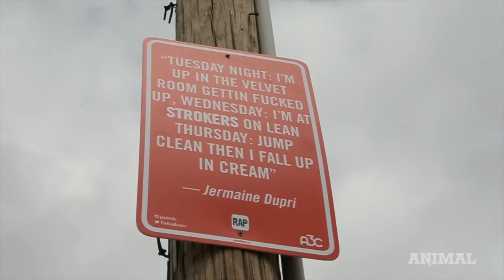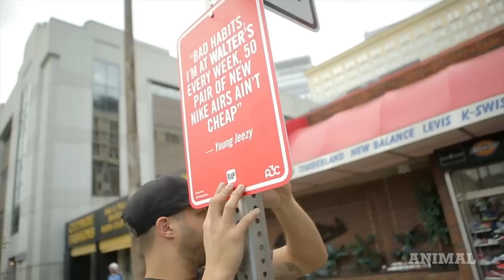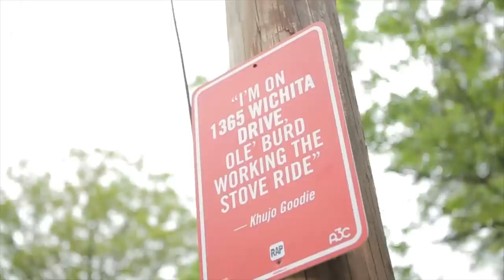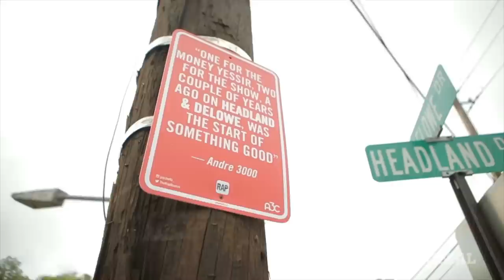Rap Quotes ATL: Dirty South Edition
In March of 2013, urban artist Jay Shells launched his “Rap Quotes” project in New York, whereby he installed street signs emblazoned with rap lyrics in the specific locations that said lyrics called out. The series was so well received by the public (and the rappers he quoted) that, he went for another spin around the city and then took it on the road to Los Angeles, Philadelphia and most recently, Atlanta.

Follow @TheRapQuotes + @ANIMALNewYork

Follow: @A3C

Featured songs:
B Real & Dr. Dre - Decisions, Decisions
Bubba Sparxxx ft. Killer Mike - Claremont Lounge
Goodie Mob ft. Big Boi - Dirty South
Jermaine Dupri - Welcome to Atlanta
Canibus - Atlanta
Young Jeezy ft. T.I. - I Got Money
T.I. - Asap
Goodie Mob - Soul Food
Outcast - Elevators (Me and You)